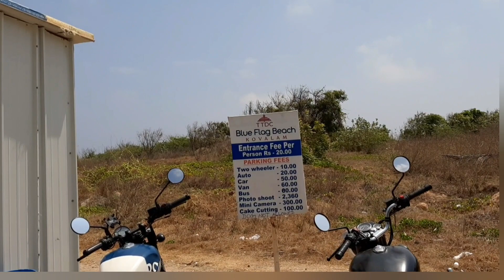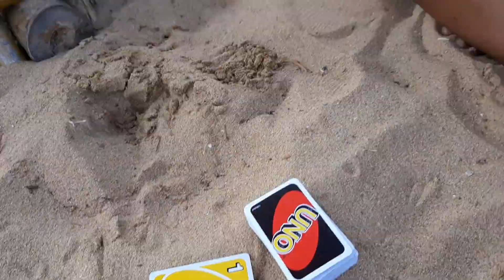VLOG| Kovalam Beach trip with friends